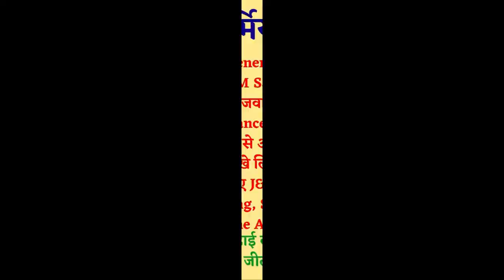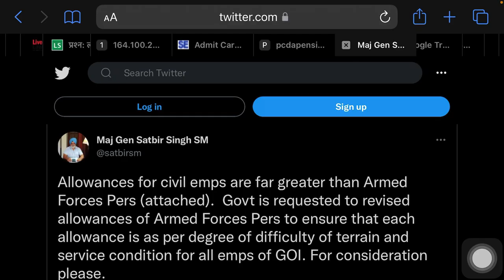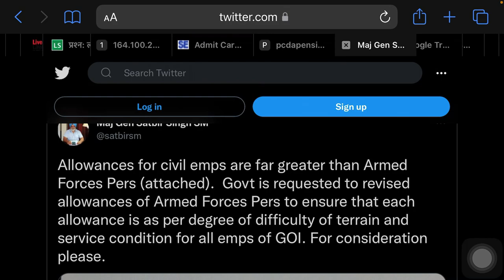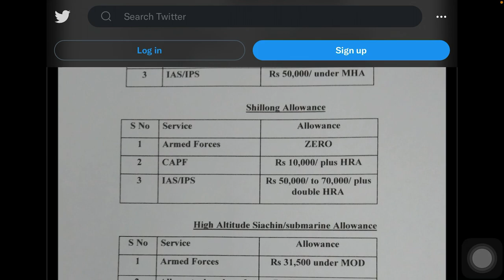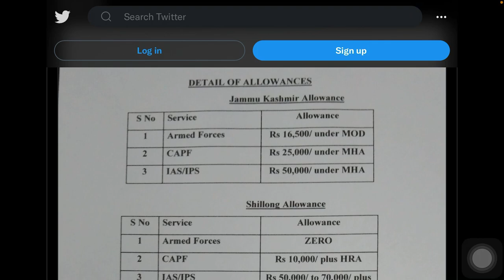Risk Allowances! How much is allowance for risk? IAS-IPS vs Armed Forces Offers Allowances HAA-J&K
How much is allowance for risk?
IAS-IPS vs Armed Forces Offers Allowances

Video Highlights & Your Questions
What is DA allowance in army?
What is MSP for Defence Personnels?
How is DA Calculated for army personnel?
What is RHA allowances?
What are the types of allowances?
Risk and Hardship Allowance for CAPF
Risk and hardship allowance order
What is hardship allowance in India?
What is hardship reimbursement?

Jai Hind Dosto, Welcome to ATARLL.B YouTube Channel. Using of Video Clips or Pictures for only Purpose of education or awareness. This video is not for promoting any kind of religious violence or harm to humanity.

Uploaded Videos Contents on this Channel Not supports to enhance the Offences, Religious Conflict and Riots OR other Unsocial Activates. The aim of this Channel is only Providing Educational, Informative and Knowledgeable Updates. This Channel will not be Responsible for any kind of claim. Channel material contents will not be use to as Evidence in Court Procedures, Law House, Court of Inquiry and Other Official OR Departmental Proceedings.

ips officer hindi motivational video
defence services salary
ias kaise bane in hindi
defence services vs civil services
ias coaching in delhi
ips vs defence
ias officer entry
ias vs defence officer
ias salary and facilities
all india services rules
army training
civil service rank posting
ias officer power,defence medical test
ias syllabas
civil services medical test
civil service ranks
ias interview questions
ias vs army
ias training

Important Note- For Calling join telegram channel and ask personnel number